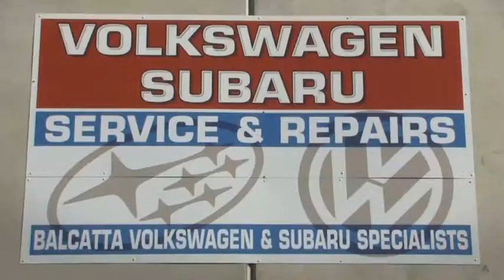Balcatta Volkswagen & Subaru Specialists